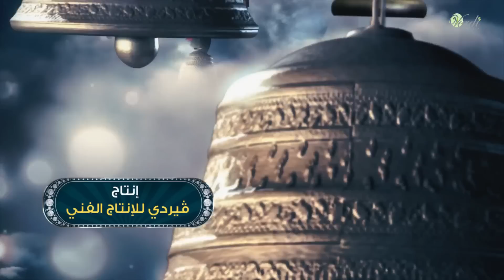محمد هنيدي | فوازير مسلسليكو حريم السلطان - الحلقة 21 | Mosalsleko HD - Harim Al Soltan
محمد هنيدي | فوازير مسلسليكو حريم السلطان (خالد أرغنج )

مسلسليكو...
فوازير رمضانية بتقنية ثلاثي الأبعاد يمثل فيها 30 شخصية من أبطال المسلسلات العربية و التركية و ذلك بعد تغيير شكل و مضمون العمل و العصر الذي قدمت فيه . بطولة : محمد هنيدي ، مادلين مطر ، حسناء سيف الدين
إخراج : احمد المهدي
 إنتاج : شركة فيردي للإنتاج الفني